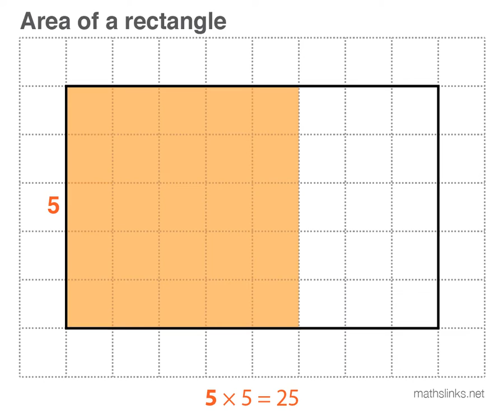Area of a rectangle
An animation demonstrating the area of a rectangle